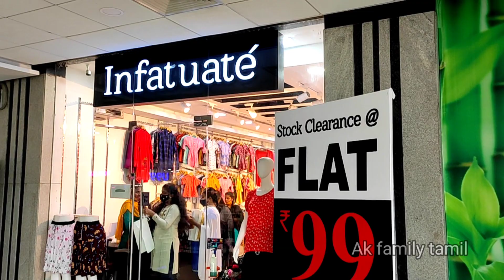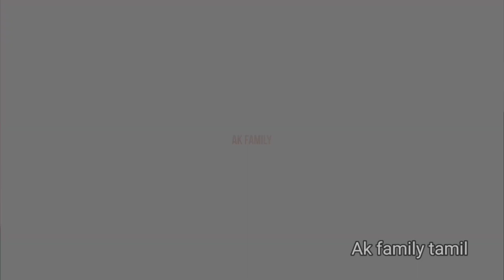Coimbatore Flat 99rs Sales in Women s Clothing Limited offer till 14.11.2021 | 99rs Flat sale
Infatuate,
2nd floor,
Fun mall,
Peelamedu,
Coimbatore

Hi AKF

Please keep support me friend and share your friend and family. Any suggestion and mistakes feel free to Write comments I will improve your suggestions.